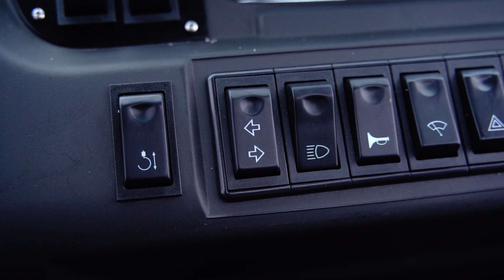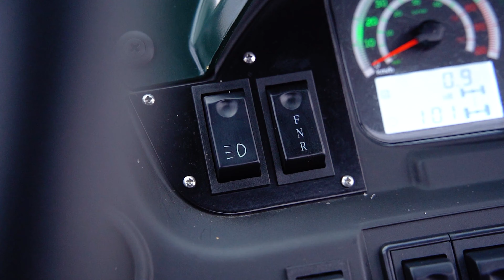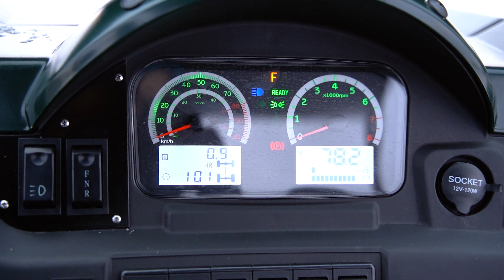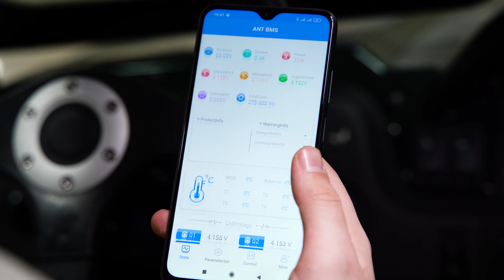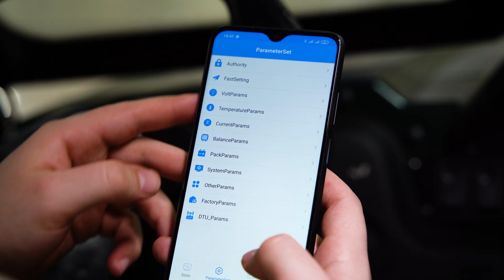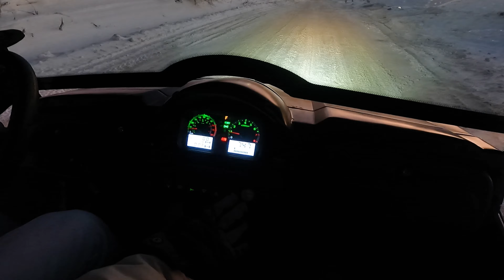На ДВС Багги больше НЕ сяду! Лучше - ЭЛЕКТРО БАГГИ - БЕЗ ЗАТРАТ!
ЭЛЕКТРИЧЕСКИЙ БАГГИ. КУПИТЬ UTV. ЭЛЕКТРИЧЕСКИЙ UTV ОБЗОР. Электро багги. Купить электрический багги. Электрический багги отзыв. Электромобиль UTV. Электро багги купить Электрический багги взрослый. Багги 4х4. Электромобиль багги. Сельское хозяйство. Охотниче угодия.

☎️ За более подробной информацией обратитесь к нашим менеджерам, оставьте свой контактный телефон на сайте

🏬 ◄◄ Наш адрес и шоурум, где вы можете провести тестдрайв техники будущего 🏬
◄  Ближние Прудищи, вл. 1, стр. 1. ТЦ "Формула Х"